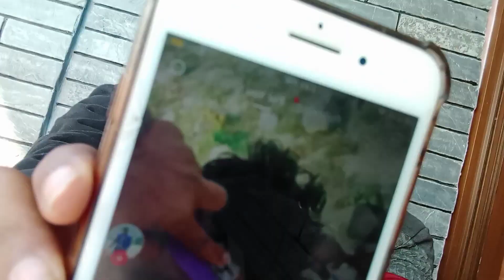Gharveti Aunty saga chiya khadai jiskidai 😍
Welcome friends in my youtube channel.
Ihope you get enjoy from this video.
god bless you and lots of love all of you guys.
see you again in next vlog"NEW DAY NEW VLOG" .